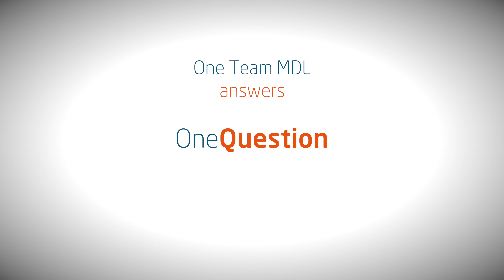MDL OneQuestion - Jay Buchan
In this OneQuestion episode, our Offshore Team Lead Jay explains how the OneTeamMDL ethos enables successful delivery of projects, anywhere in the world - our extensive expertise and skillsets offshore and from the "beach" come together to support every stage of the scope.

We always aim to create tailored back-deck packages of technical performance, integration, reliability, efficiency and safety to help unlock a projects potential, find out how we can maximuse your projects returns